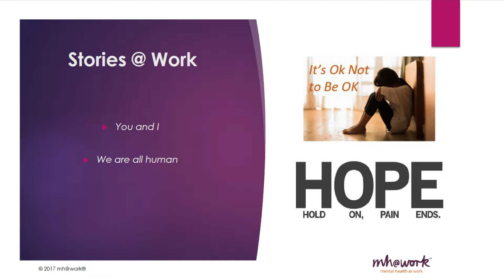Ingrid Ozols - 2017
Ingrid Ozols speaks at the 2017 Mental Health Conference.